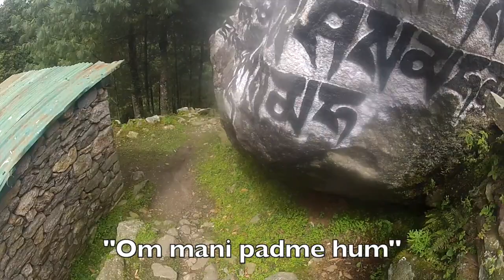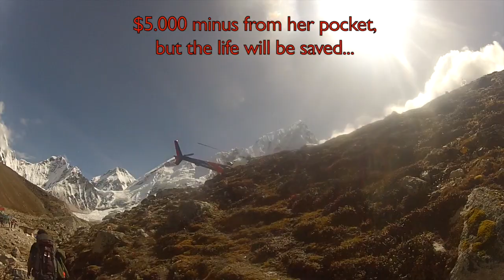Travels with Anna Tomen. Episode 6: Everest Base Camp, Nepal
The 6th episode of the adventure show: Travels with Anna Tomen

Pretty difficult but unbelievable beautiful trekking to the Everest Base camp, 2,800 - 5,364m.
There was cold, no shower, no fresh healthy food, no comfort in the Himalayas, but I'm sure and will keep thinking that EVERYONE can do that. If you are really goal-motivated, if you have some really important reasons for yourself to reach the Everest Base camp, if you wanna become to be better and clean up your mind, if you wanna find yourself, then DO THAT.

Take off your ass from the urban life, buy the tickets to Nepal and just go. No excuses. No any reason to stay in the comfort zone.

Also you can book me as an organizer for the trekking to the Everest Base Camp for your group. More info via e-mail.
Cheers!